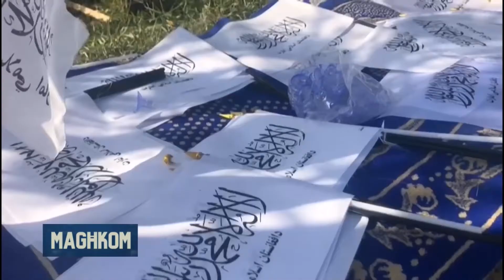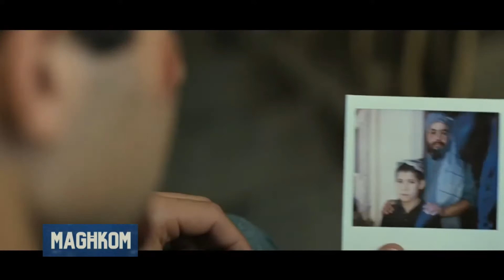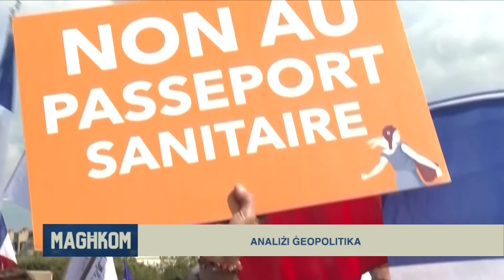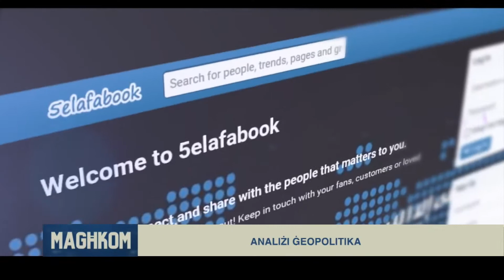Aġġornament dwar l-Afganistan - Part 2